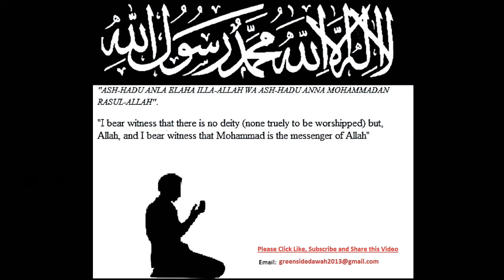English Lecture: Messenger Series - Prophet Isa